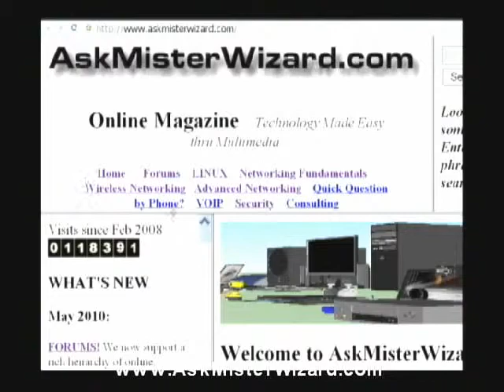WiFi Freeloading by AskMisterWizard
Click the link above to download or access additional clips and resources on WiFi freeloading by neighbors.

Are My Neighbors Stealing WiFi Access From My Connection? (Part 1)

 It's so easy to connect with WiFi access points anywhere in the world, that it can even happen by accident. At every hour of the day, millions of wandering laptop computers are constantly seeking a connection wherever they can find one. Sometimes this amounts to nothing more than harmless, momentary access. But there is a darker side to this situation.

Experts estimate that there are hundreds of thousands of people in the United States of America that routinely gain access to the Internet, without permission, through unprotected WiFi access points owned by their neighbors. Those neighbors are paying for their access and have a right to performance (and privacy) that is not compromised by these "WiFi Freeloaders".

Worse yet: if the freeloaders are willing to steal access without paying for it, they may also be willing to download copyrighted material illegally, or access child pornography. If these acts are ever investigated by legal authorities, the owners of the compromised WiFi equipment will be the first, prime suspects.

Have you ever wondered if this could happen to you? Does your WiFi network ever bog down mysteriously? Do the little lights on your WiFi network flash with mysterious, vigorous patterns that leave you wondering what is going on?